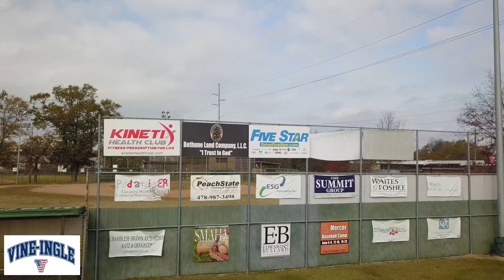Vine-Ingle Little League Registration 2018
Since 1954, Vine Ingle Little League has been teaching character, courage, & loyalty!  Now we are expanding through supporters like you!